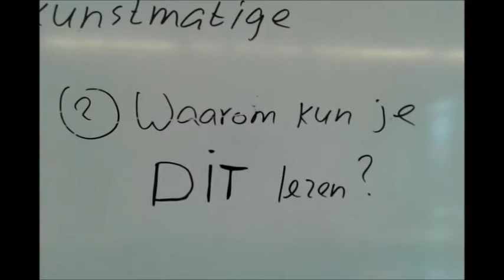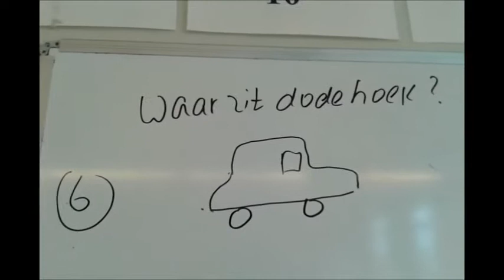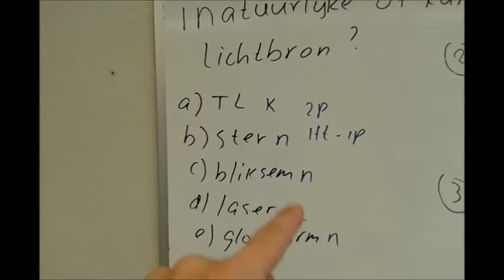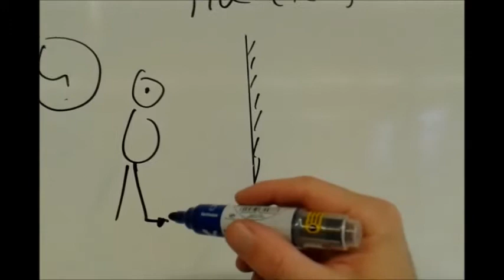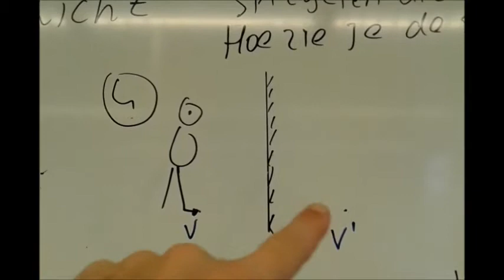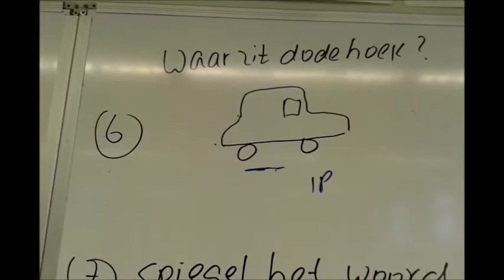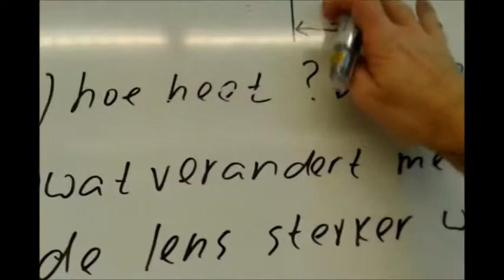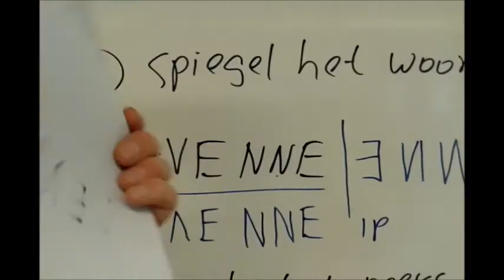Oefentoets versie B H5 Licht mavo 3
Doelen toets:
Natuurlijke/kunstmatige lichtbronnen benoemen
Diffuse terugkaatsing.
Spiegelwet tekeningen maken
Spiegelen vanuit het beeldpunt tekenen
Kleuren van wit licht benoemen
Waarom je bepaalde kleuren kan zien.
Toepassingen UV en IR noemen
Het beeld tekenen met contructiestralen